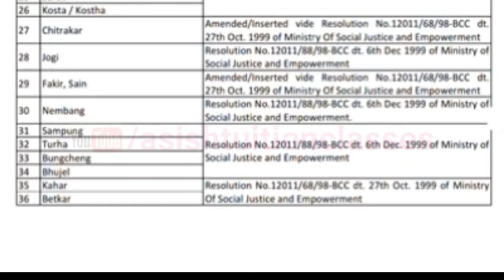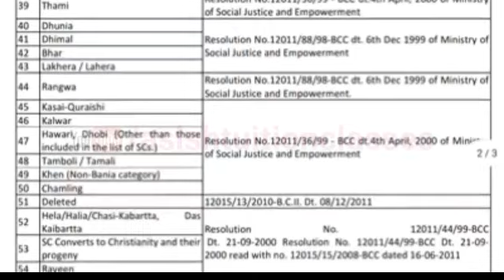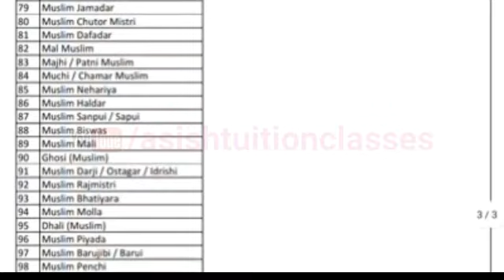Big Breaking : Central list of OBC : ভারত সরকারের কাছে নথিবদ্ধ OBC তালিকা : এক নজরে দেখে নিন